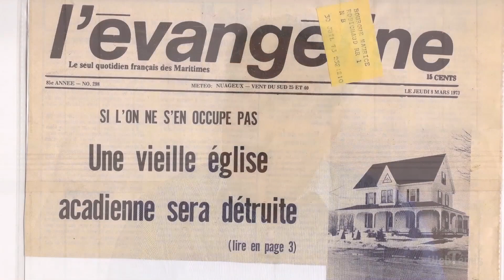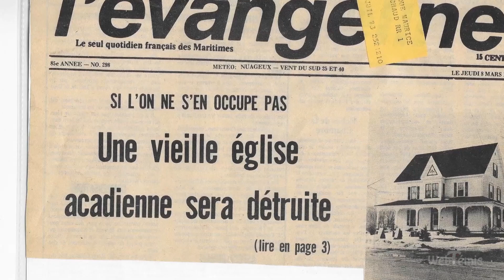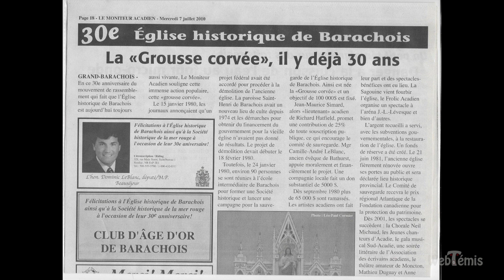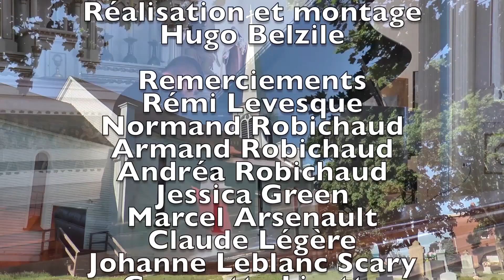Sauvons notre patrimoine 3/4 : L'église historique de Barachois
À travers l’exemple de 4 églises nous vous présentons
comment des gens ont choisi de sauver leur patrimoine…!
Cette semaine, partie 3 : L’Église historique de Barachois avec
Normand Robichaud.!